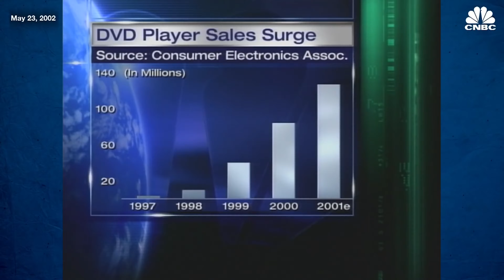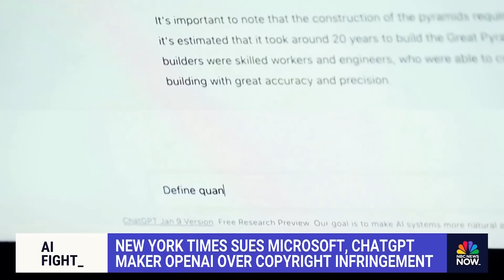Why Are There So Many Streaming Services? - The Unbundling of Technology (and AI)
There’s a tendency for products and services to cycle between phases of bundling and unbundling. Perhaps one of the most relatable examples of this is the evolution of TV to Cable to Streaming, where the content medium has seen aggregation into centralized platforms only to become fragmented again. Just when it seemed like Netflix would dominate the space and catalog most media into one place, competing streaming services has arisen to cause yet another unbundling. In this video we discuss why products go through this cycle and how it affects industries beyond media, including AI, finance, and software.

00:00 - 00:36 Intro
00:37 - 02:48 TV to Streaming
02:49 - 04:00 Why Bundling Happens
04:01 - 05:20 More Examples of Bundling
05:21 AI Unbundling